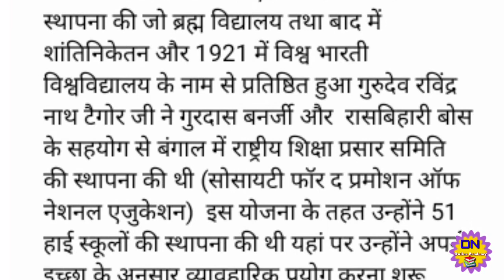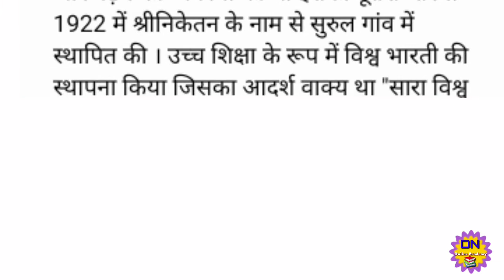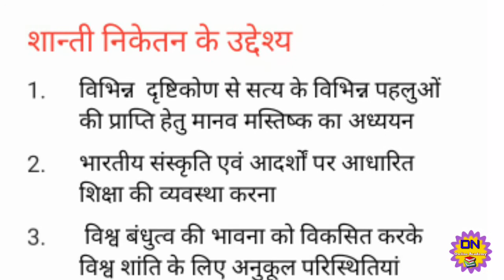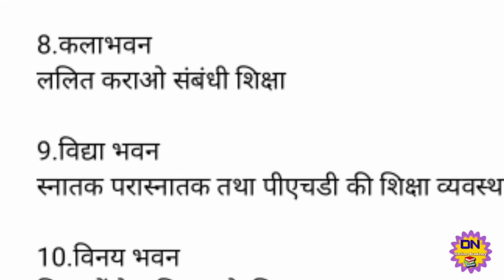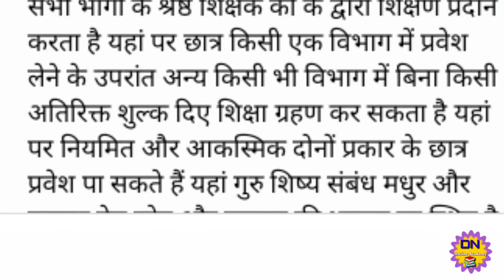शांति निकेतन, शिक्षा में नवाचार एवं नवीन प्रवृतियां, Trends and innovation in education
innovation in education and new trends

दोस्तों आज वीडियो आपके साथ में शेयर कर रही हूं यह बीएड के सिलेबस के अंतर्गत आने वाला एक पेपर शिक्षा में नवाचार एवं नवीन प्रवृतियां  new Trends and innovation in education